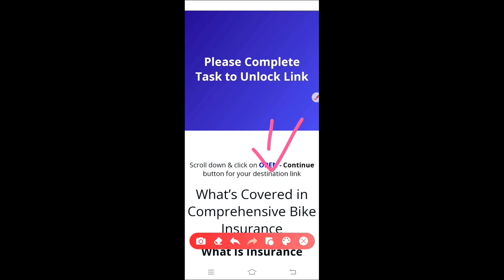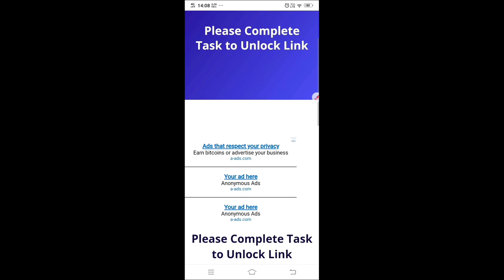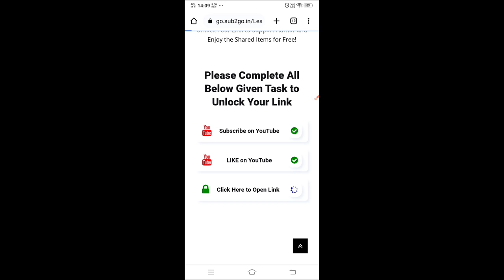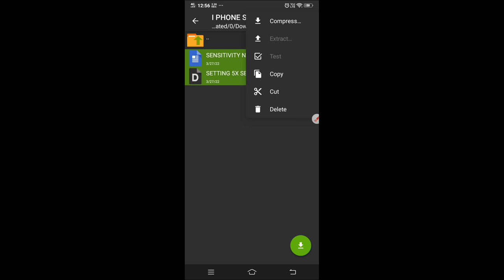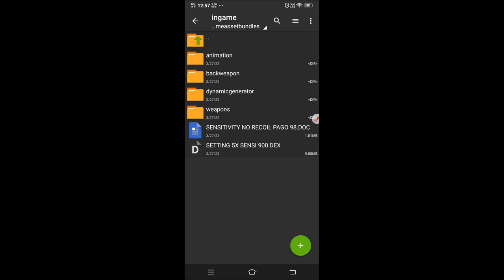HOW TO BOOST SENSITIVITY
I phone sensitivity config Free fire and free fire max  100% Anti band use in main I'd

your quarry

1. free fire headshot config file
2. headshot config file free fire
3. auto headshot config file free fire
4. free fire auto headshot config file
5. free fire headshot config
6. free fire no drag headshot config
7. config file
8. free fire new update headshot config file
9. anti ban config free fire
10. drag headshot config file
11. headshot config file free fire max
12. character fix headshot config file
13. config
14. macroff
15. new aplikasi auto headshot free fire
16. after ob32 update free fire headshot config file
17. after ob33 update free fire headshot config file
19. auto headshot config file
27. ff headshot config file
28. free fire new update config file
29. after obb33 updated config file
30. free fire high sensitivity config file
31. new update headshot config file free fire
32. obb33 updated config file free fire
33. free fire i phone sensitivity config file
34. iphone sensitivity free fire max config file
35. free fire free fire
36. ff no drag headshot config
37. ff antiban headshot config
38. after update headshot config
39. free fire no drag headshot config file today
40. free fire drag headshot config file today
41. free fire antiban headshot config
42. ff new config
43. free fire today config
44. ff today config
45. ff dpi sensitivity config
46. ff high sensitivity config
47. ff high dpi sensitivity config
48. ff iphone sensitivity config
49. free fire live free fire headshot config free fire hack free fire hack
50. iphone sensitivity free fire config file today
51. iphone sensitivity free fire config file ob32
52. iphone sensitivity free fire config
53. free fire iphone sensitivity settings
54. free fire iphone sensitivity config file
55. gwh yt 3m
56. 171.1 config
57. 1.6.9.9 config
58. 60fps config
59. 500dpi config
60. high sensitivity config
61. high dpi config
62. frefire 90fconfig file
63. fix lag ff
64. dix lag ff
65. free fire config
66. free fire today best config
67. free fire max vskin config
68. free fire max vbot config
69. how to fix lag lag in free fire
70. ff lag fix config today
71. free fire max fix lag config
72. free fire max lag fix config
73. free fire lag fix config file
74. free fire max i phone sensitivity config file
75. how to hack free fire free fire hack
76. free fire max lag fix config file
77. ff lag fix config
78. free fire today lag fix config file
79. data coonfig free fire
80. no lag config file download
81. free fire config file for 1gb ram
82. lag fix config file for free fire
83. free fire 60fps config file
84. config file download free fire
85. ffh4x headshot app
86. auto headshot config
87.
112. auto headshot script file
113. headshot file
119. free fire new update lag fix config file
168. headshot setting
169. headshot sensitivity
170. best sensitivity
171. new headshot setting free fire
172. free fire headshot setting
173. free fire auto headshot sensitivity
174. auto headshot sensitivity settings
175. after update best sensitivity settings
176. new sensitivity settings after update
177. best sensitivity for free fire
178. new sensitivity free fire
179. new sensitivity settings
180. free fire config file headshot mediafÄ±re ob33
181. free fire auto headshot config file mediafÄ±re no password ob32
182. free fire auto headshot config file mediafÄ±re no password ob33
183. free fire config file headshot me
184. free fire auto headshot config file download
185. free fire headshot hack config file
186. headshot config file free fire
187. high sensitivity config file for free fire
188. glitch file for free fire
189. whait 444 glitch file
190. sensitivity config file free fire
191. free fire headshot config file new update no password mediafÄ±re
192. free fire headshot config file today
193. free fire headshot config file ob32
194. free fire headshot config file ob33
195. free fire headshot config file ob32 update
196. free fire headshot config file ob33 update